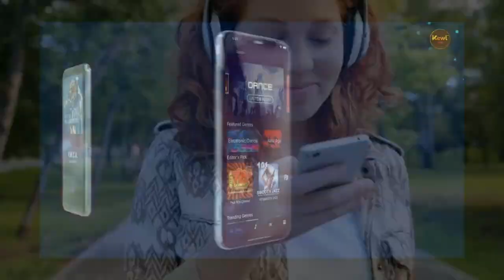Always ready to bring stone fists of justice; STONE COP. An Interview with Nick Bryan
Nick Bryan discusses his newest one-shot comic, STONE COP, in a recent episode of Two Geeks Talking. The comic follows a police officer made of stone who defends his city from marauding Rock Trolls. In the interview, Nick shares insights on his collaboration with Phil Appley for the art and DC Hopkins for the lettering, and with the Kickstarter campaign ongoing, you can support this project.